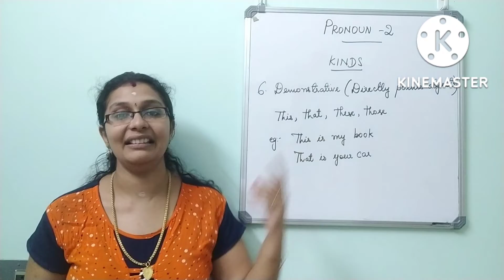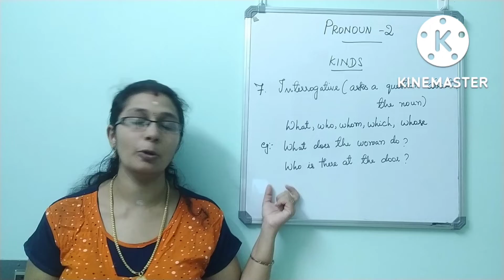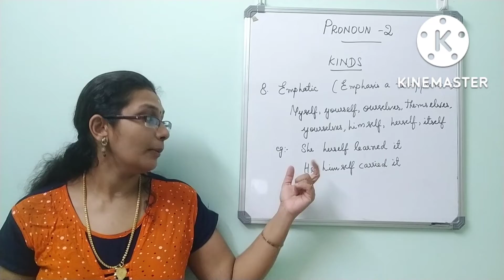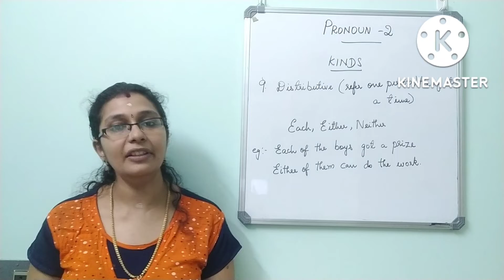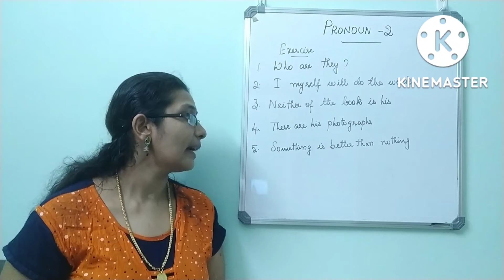Pronoun 2 in Tamil| Kinds of Pronoun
This video gives a clear understanding of Pronoun